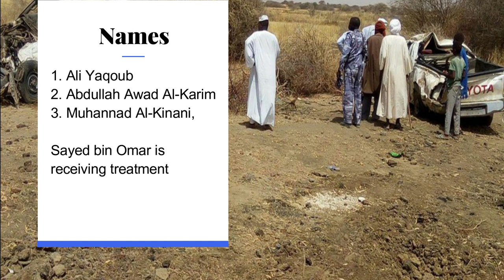Qari Shaykh Noreen Muhammad Siddiq Passed Away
Qari Noreen Muhammad Siddiq Ka Inteqal ho gaya